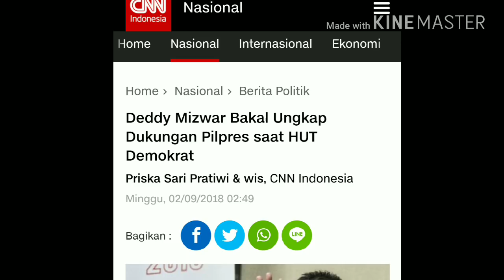TERNYATA;DEMIZ MASIH ABU2;SAMBANGI POSKO JOKOWI MA'RUF;NYATAKAN DUKUNGAN DI ULTAH DEMOKRAT;SBY;AHY:A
Jakarta, CNN Indonesia ‐‐ Ketua Majelis Pertimbangan DPD Jawa Barat Partai Demokrat Deddy Mizwar menyatakan bakal membeberkan sikap politiknya dalam Pilpres 2019 secepatnya. Dia berjanji akan melakukan hal itu saat ulang tahun partai berlambang mercy itu pada 9 September mendatang.

"Ini adalah pilihan politik makanya saya berkomunikasi dengan baik. Kalau tanggal 9 diundang di ultah Demokrat, saya akan hadir menjelaskan," ujar Deddy saat ditemui di posko pemenangan Jokowi-Ma'ruf di Rumah Cemara, Menteng, Jakarta, Sabtu (1/9).

Deddy berjanji akan menjelaskan langsung pada Ketua Umum Partai Demokrat Susilo Bambang Yudhoyono (SBY) dalam acara tersebut. Deddy sebelumnya disebut akan menjadi juru bicara bagi pasangan Joko Widodo-Ma'ruf Amin selama masa kampanye. Ia telah bertemu dengan pihak DPD Demokrat Jawa Barat pada Kamis (30/8) lalu.

Lihat juga:
Deddy Mizwar Bakal Tempel Ma'ruf Amin Selama Pilpres 2019

Deddy enggan menanggapi lebih lanjut terkait pertemuan tersebut. Pihak DPD Demokrat Jabar telah menyebut Deddy tidak akan menjadi jubir bagi Jokowi-Ma'ruf.

"Kemarin sudah komunikasi dengan yang di Jabar, tanya yang di sana saja," katanya.

Deddy sebelumnya telah mengungkapkan belum menerima surat resmi terkait posisinya sebagai juru bicara bagi Jokowi-Ma'ruf. Menurutnya, kepastian akan posisi tersebut baru akan diumumkan pada 21 September mendatang usai penetapan capres dan cawapres.

Mantan Wakil Gubernur Jabar ini membantah posisi jubir itu untuk mengamankan perolehan suara di wilayah Jabar. Padahal Sekretaris Tim Kampanye Nasional Jokowi-Ma'ruf, Hasto Kristiyanto sebelumnya menyatakan pemilihan Deddy untuk mengamankan suara Jokowi-Ma'rut di Jabar.
Lihat juga:

Pertaruhan Demiz dan Ferry Berebut 32,6 Juta Suara Jabar

"Enggak demikian, di mana saja juga bisa. Papua juga saya dikenal, yang penting berusaha memberi informasi yang baik tentang pasangan yang didukung," ucap Deddy.
Ia sendiri tak mau menjelaskan alasan dirinya memilih mendukung Jokowi-Ma'ruf. Deddy hanya menegaskan bahwa sesuai ajaran agama ia harus memilih yang lebih baik.

"Tidak perlu saya sampaikan (alasannya) karena nanti akan membandingkan. Biar persepsi dalam agama saya kita pilih yang lebih baik atau minimal buruknya lebih sedikit," terangnya.
Lihat juga:

Saling Bajak Politikus 'Kutu Loncat' untuk Tim Sukses Capres

Partai Demokrat tempat Deddy bernaung telah menyatakan dukungan pada kandidat pasangan capres dan cawapres Prabowo Subianto-Sandiaga Uno. Sementara Jokowi-Ma'ruf diusung oleh sejumlah parpol koalisi yakni PDIP, Golkar, PPP, PKB, Nasdem, dan Hanura.